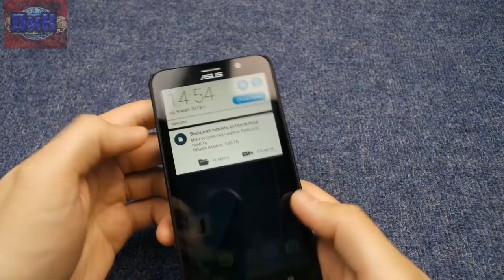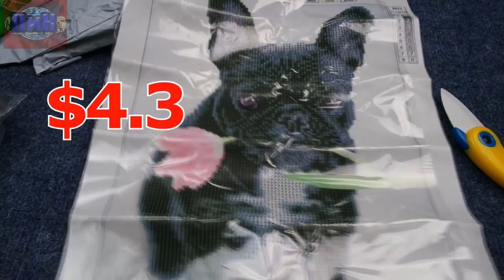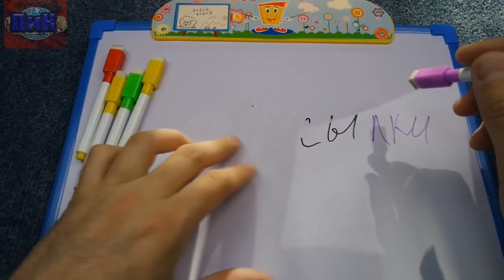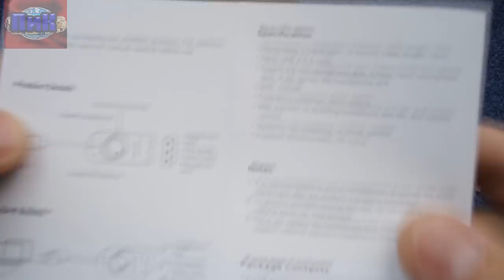НОВЫЕ ТОВАРЫ С ALIEXPRESS 2018! РАСПАКОВКА ПОСЫЛОК ИЗ КИТАЯ! ЛУЧШЕЕ С АЛИЭКСПРЕСС! КОНКУРС!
Всем привет, меня зовут Саша и вы на канале посылки из китая.
Мои покупки с алиэкспресс вновь прибыли, куча посылок на канале посылки из китая. +конкурс, распаковка посылок и обзор товаров aliexpress из китая. Есть и очень хорошие китайские товары из распаковки алиэкспрес, только вот все или нет смотрите сами. Что можно покупать на алиэкспресс 2018? Какие посылки aliexpress лучше не заказывать?
Обучающие ролики:
Итоги конкурса подведу через 10 дней на своем втором ютуб канале и группе в ВК: